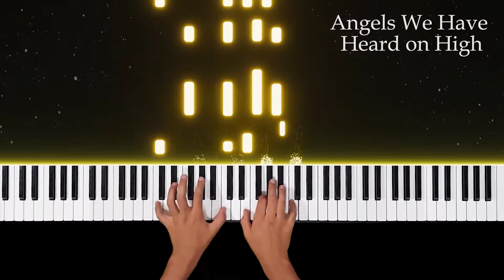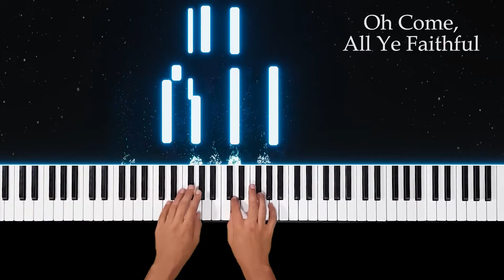4 Villancicos Navideños | Piano Instrumental + PARTITURAS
Cuatro Villancicos Navideños tocados en Piano, de forma instrumental. Estos Son:
--- Joy To The World (Regocijad, Jesús nació)
--- Angels We Have Heard on High (Cantan Santos Ángeles)
--- Silent Night (Noche de Luz)
--- Oh Come, All Ye Faithful (Venid, adoremos)